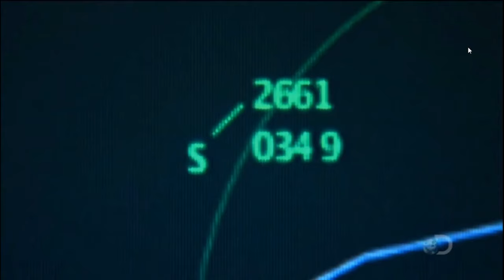mayday plane crash song slav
Artist: Hard Bass School